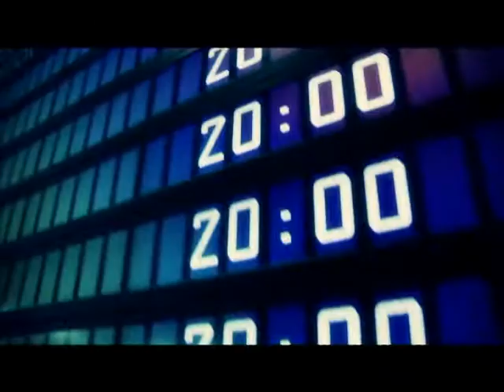rolik final 2